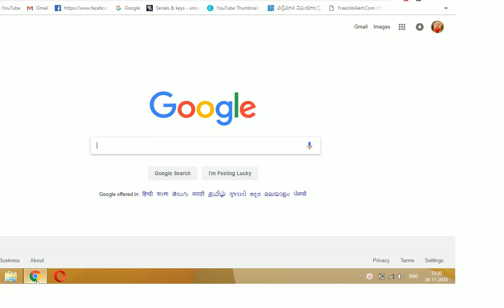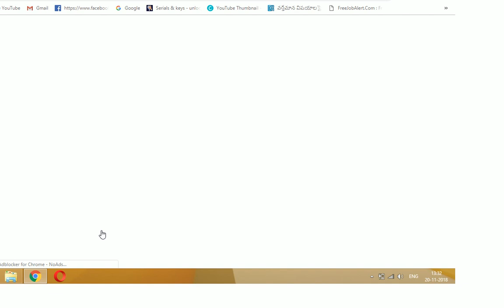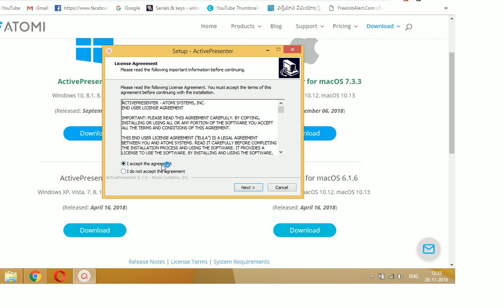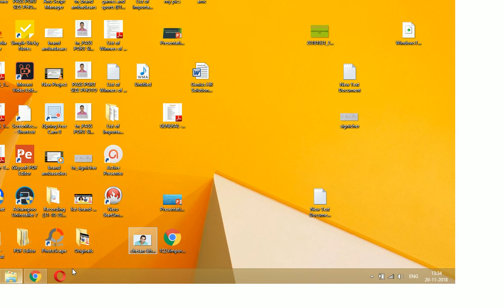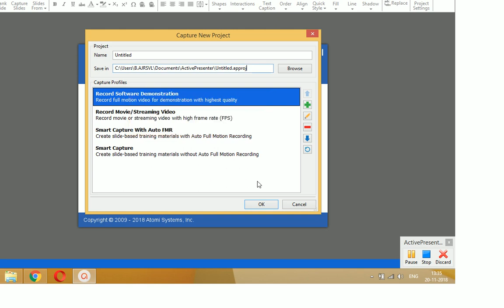ActivePresenter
ActivePresenter is the best tool for creating any eLearning courses. Hover your mouse pointer over any button, and a short description After embedding a YouTube video within an object in a slide, you can resize the videos and images
 The best free software that help you record your computer's screen to add into ... How to record screen for YouTube video with ActivePresenter ... Describe carefully your video in the description to optimize for search engine.

share link

we are very happy to share our knowledge:
We upload all type of category video to reach all type people.